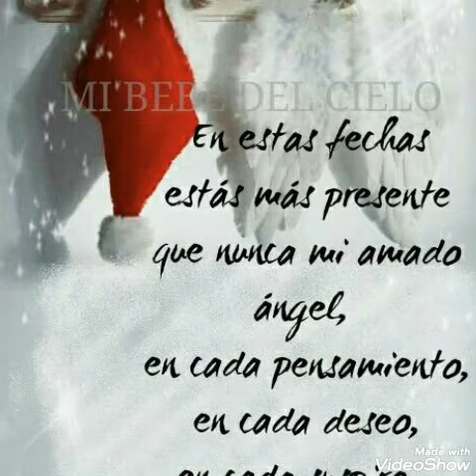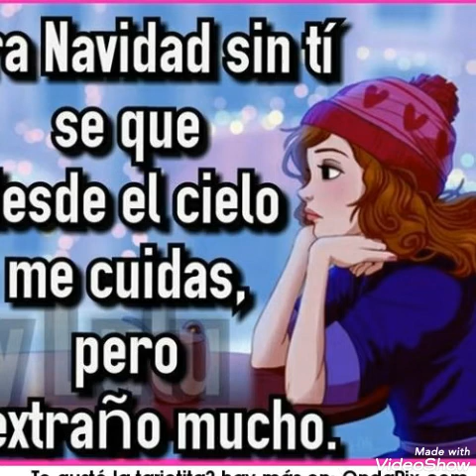Navidad sin ti... canción de Los Bukis... Jesús Fuentes,cover...